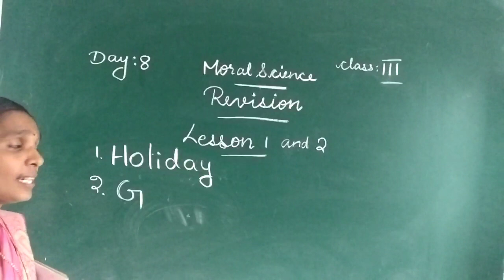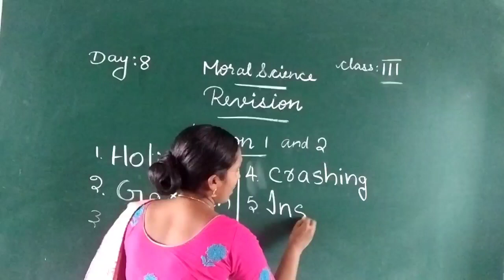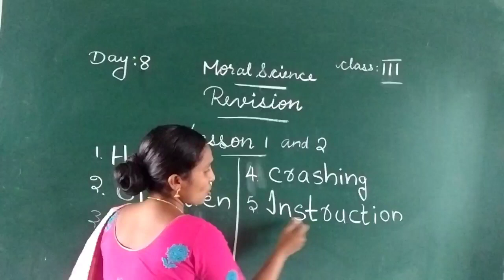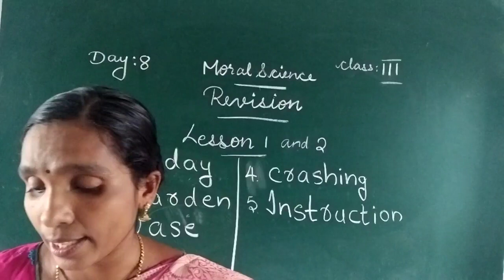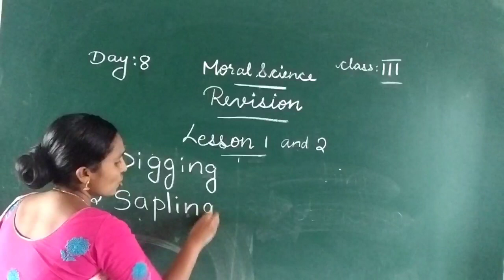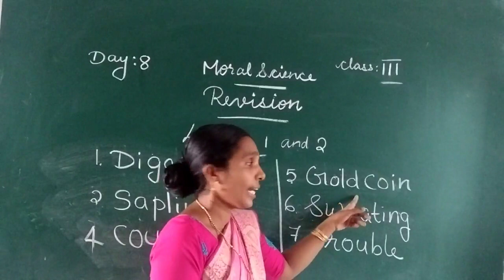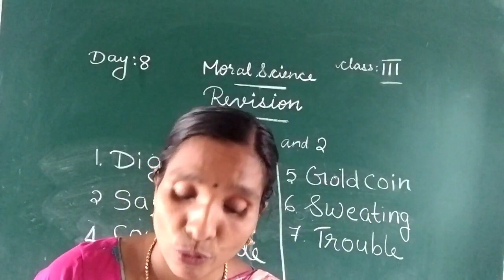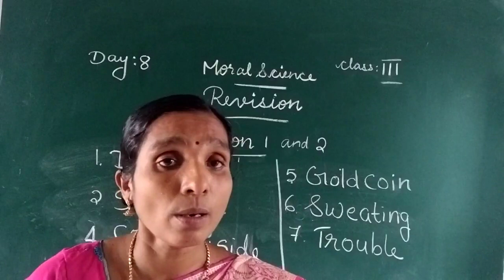DAY 8 MS CLASS III